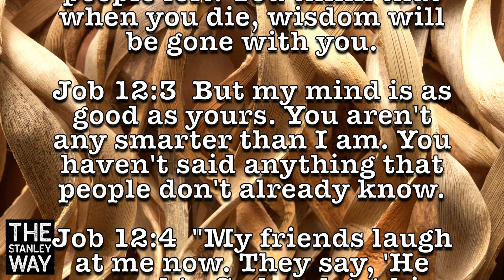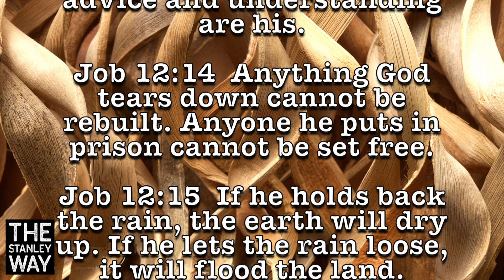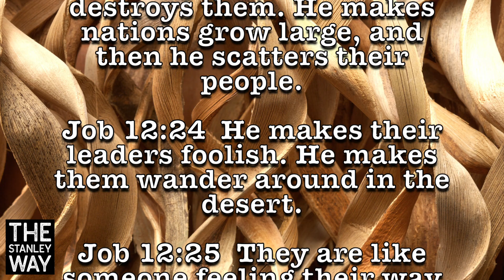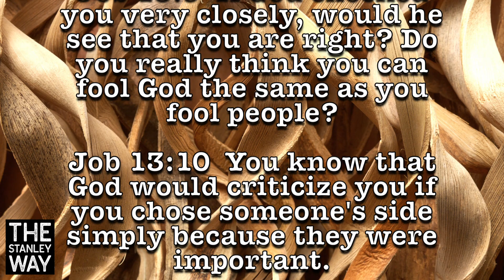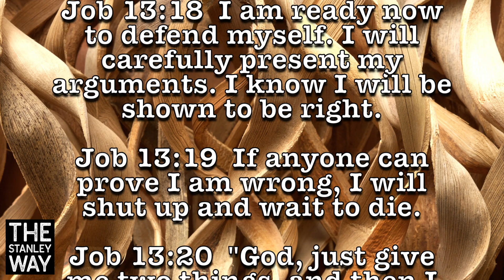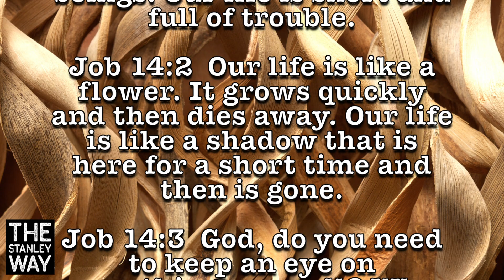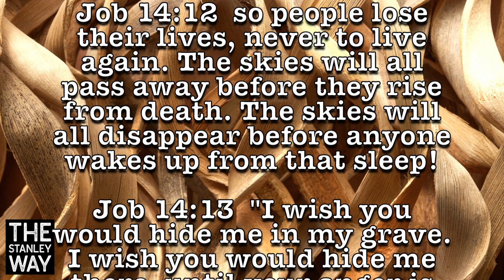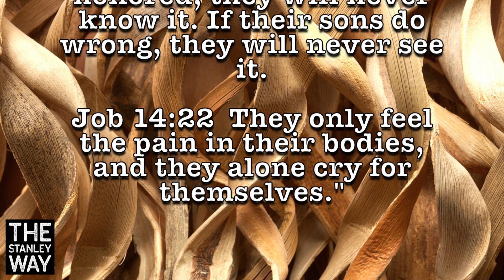Day 22 Every Day Bible | Job Speaks Truth & Asks To Argue With God